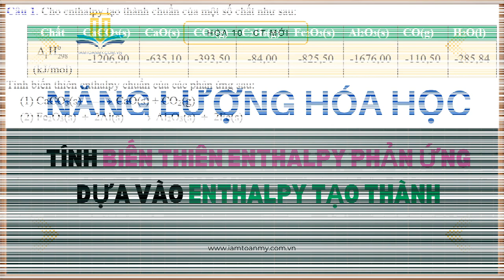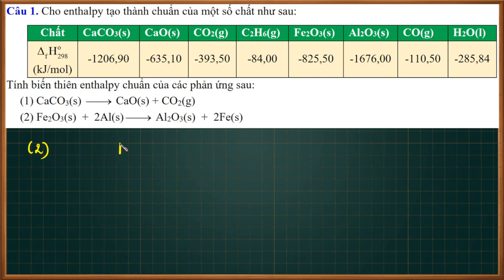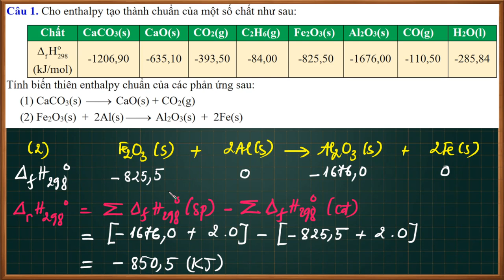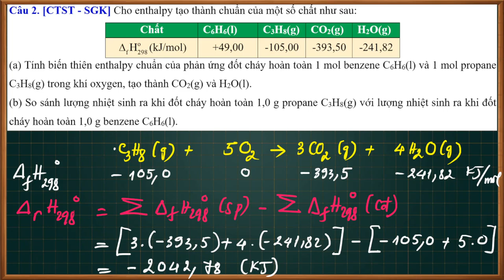NHANH CHÓNG – TÍNH BIẾN THIÊN ENTHALPY CỦA PHẢN ỨNG DỰA VÀO ENTHALPY TẠO THÀNH – HÓA 10 – CT MỚI